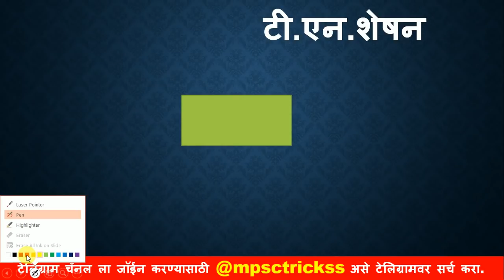Combined prelims 2020 l T N SHESHAN